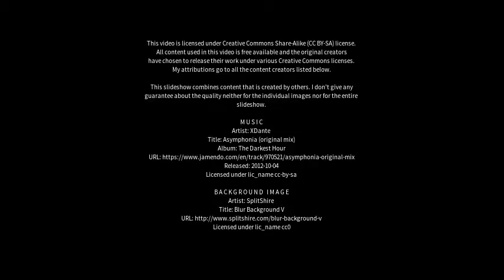Best places to visit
Best places to visit - Acerra (Italy) Best places to visit - Slideshows from all over the world - City trips, nature pictures, etc.